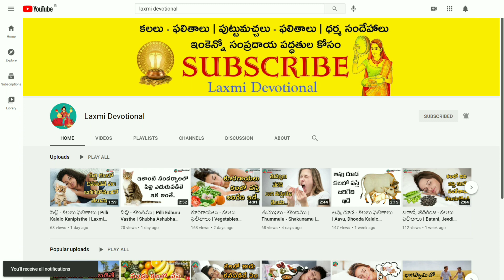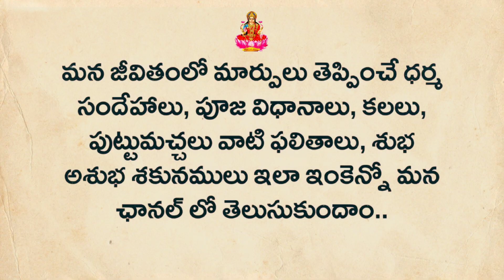Kalalo Soodhi Kanipisthe | Needle In Dreams | Kalalu Vati Phalithalu | Laxmi Devotional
Kalalo Kanipisthe
Kalalo kanapadithe
Kalalo kanabadithe
Kalalo vasthe
Kalalo ila vasthe
Kalalo
Swapna rahasyam
Dream book
Swapna shasthram
Kalalu Vati Phalithalu
Kalalu Phalithalu
Puttu Machalu Phalithalu
Pooja vidhanalu
Dhaiva paddathulu
Alayalalu
Dhaiva rahasyalu